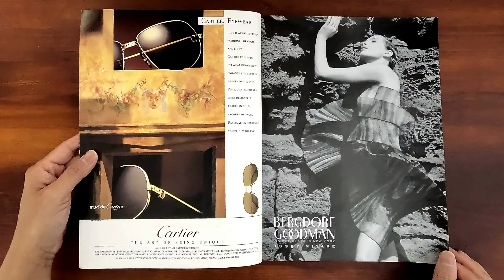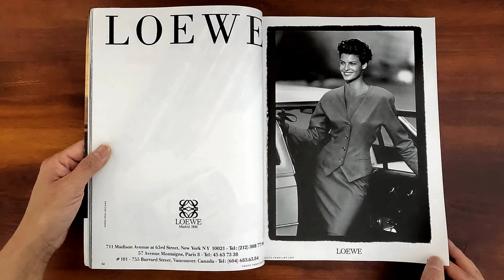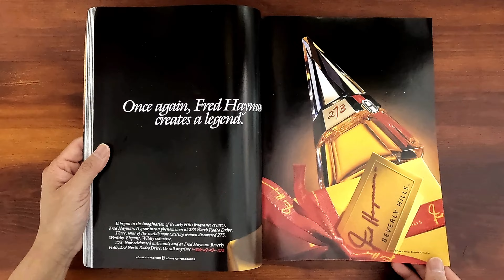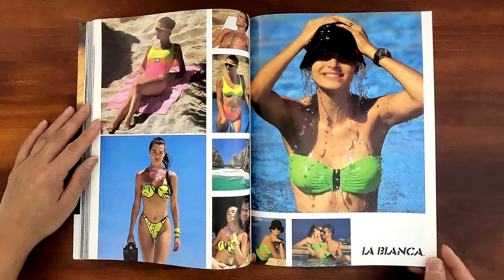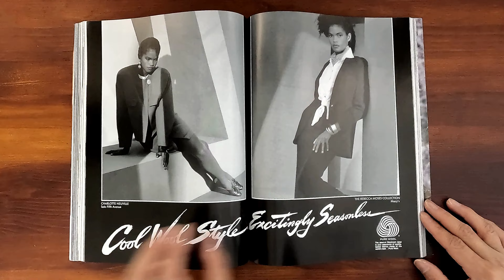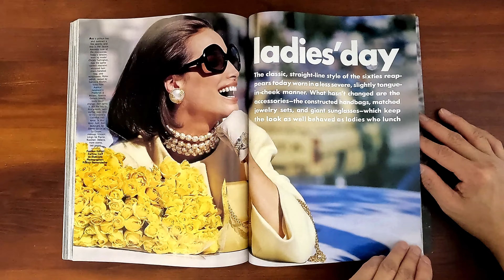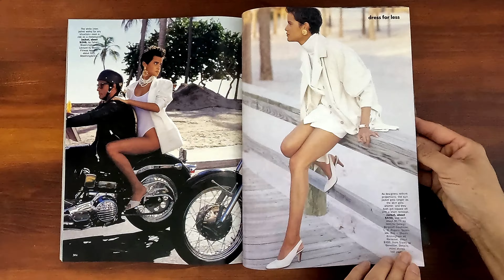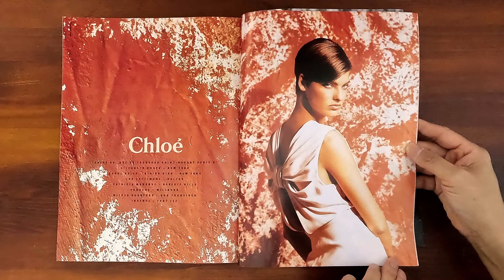Vogue February 1990 Cindy Crawford, Linda Evangelista | ASMR Magazine Flip Through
Vintage issue of Vogue February 1990.  Relaxing ASMR sounds from page turning and a step back in time at the same time.

Cindy Crawford on the cover. 100 Spring looks: from simple to sensational.  The man behind Anne Klein. Christy Turlington in 1960s Jackie style fashions.  Geoffrey Beene floral prints.  The graphic art of Mizrahi. Linda Evangelista in "Movers and shakers".  Cool whites (Rachel Williams).